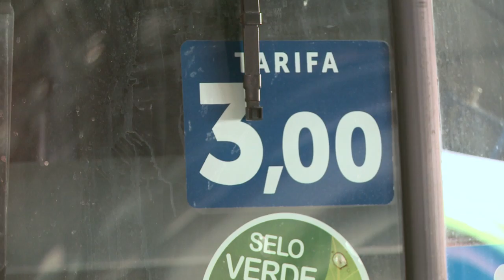وسائل النقل العام في ريو في حال يرثى لها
بات التنقل في مدينة ريو دي جانيرو البرازيلية يشكل كابوسا بسبب تداعي خدمات النقل والفوضى التي أضحت تعم الباصات والقطارات ومترو الانفاق.تقرير مسجل محمد الغندور